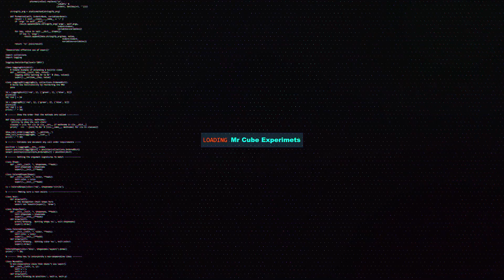Can a Burger be Crushed with Sexy High Heels - MrCube Experiments (ASMR NO MUSIC)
Hi Guys! here are today's video highlights:
00:13 high heels vs Red Burger
00:16 high heels vs Water Bottle and Balloon
00:20 high heels vs Slime ball
00:22 high heels vs Cheese Cake
all with ASMR sound.

ASMR High Heels Video.
Crushing Crunchy and Soft Things by Heels.
Crushing Crunchy and Soft Things with Shoes.
Heels Crushing Compilation.
Oddly Satisfying Video.
Foot Crushing Things.
Crushing with High Heels.
Crush Fetish With Heels.

Dear viewers, all the food used in this video is expired.